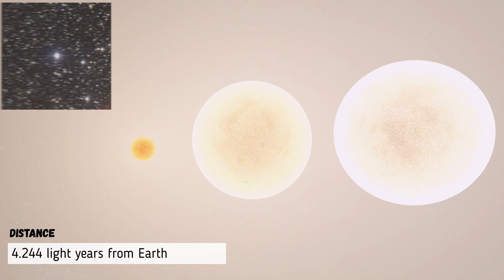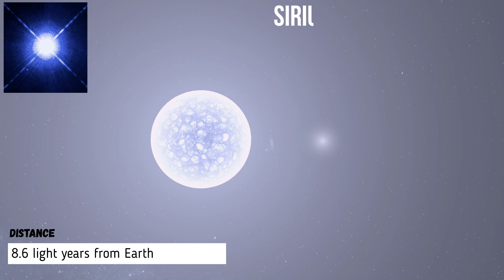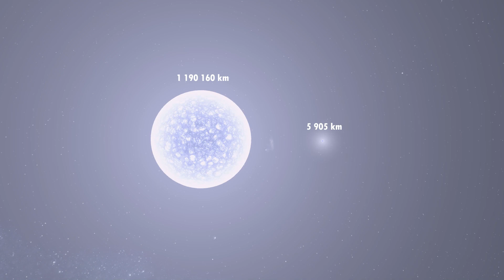CLOSEST STARS to EARTH!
The Sun and its planets live in a somewhat isolated part of the Milky Way, with only three stars closer than five light-years. If we broaden our definition of "nearby," however, there are more stars closer to the Sun than we expect. Our region may be on the outskirts of the Milky Way Galaxy, but that doesn't mean it's alone.